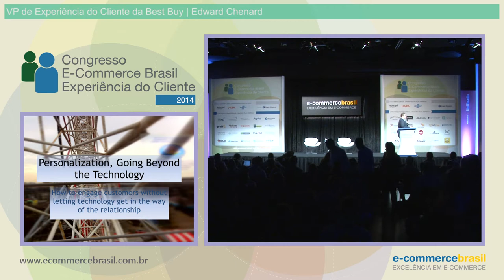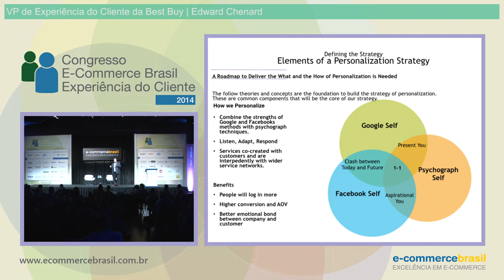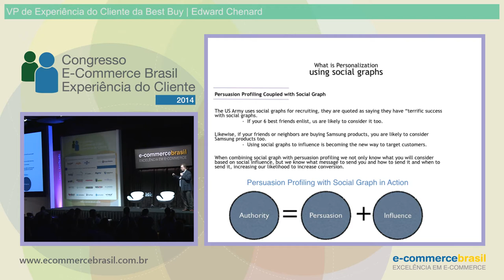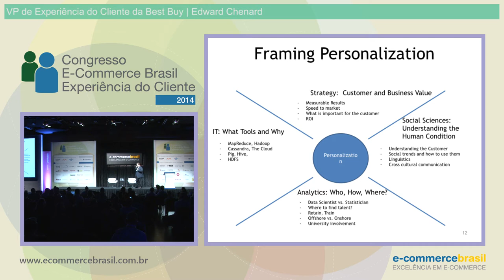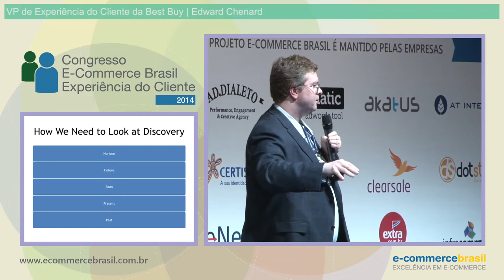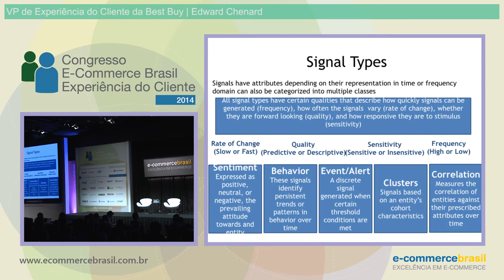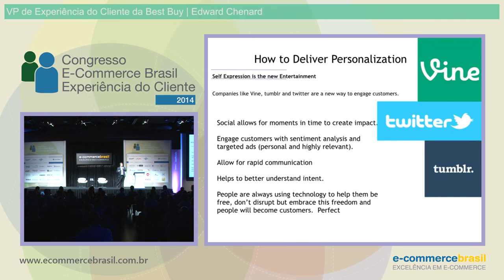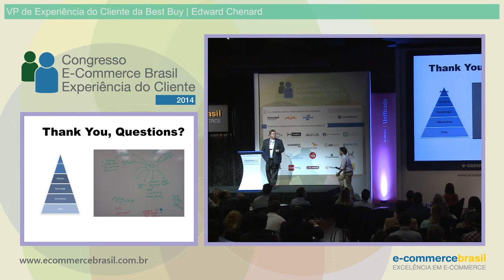Personalization, Going Beyond the Technology Como envolver os clientes, sem deixar que a tecnolog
Palestra: Personalization, Going Beyond the Technology (Como envolver os clientes, sem deixar que a tecnologia fique no caminho da relação)
Edward Chenard -- VP de Experiência do Cliente da Best Buy

Congresso E-Commerce Brasil Experiência do Cliente 2014.